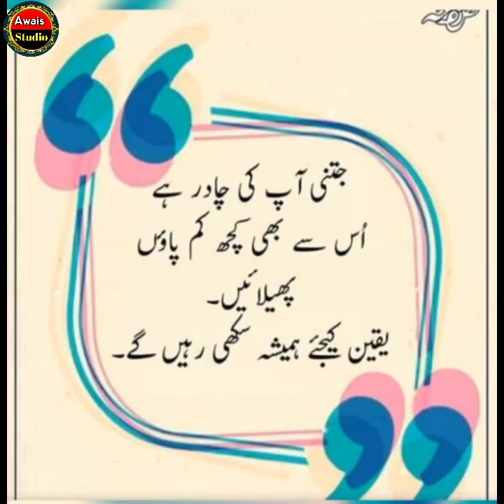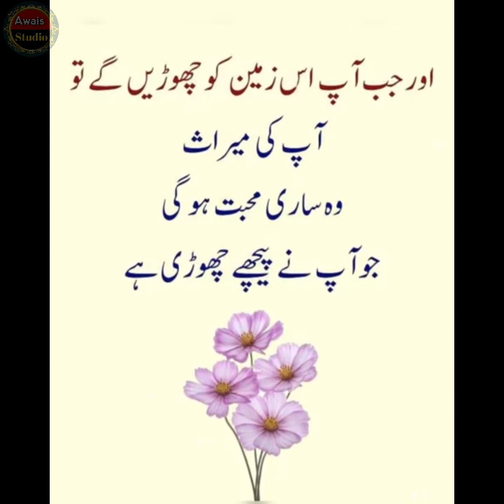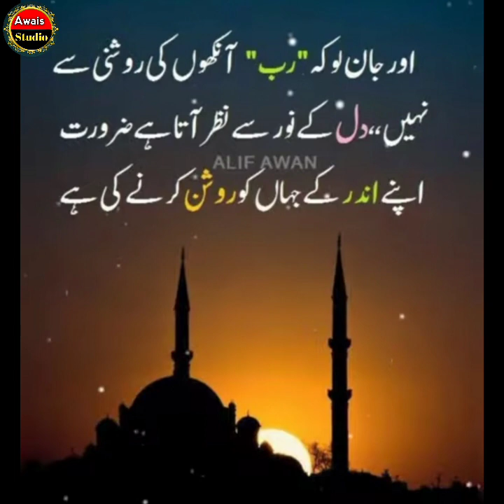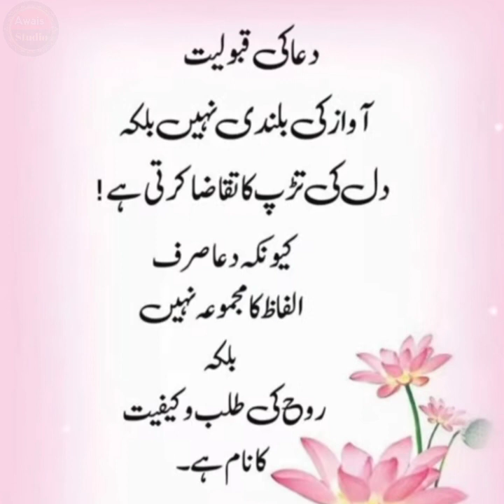Best Urdu Quotes | Urdu Islamic Quotes | Best Quotes About Life | Motivational Quotes,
Your Queries -

best urdu quotes hazrat ali
best urdu quotes best quotes in urdu
urdu islamic quotes status
islamic urdu quotes about life
islamic urdu poetry best quotes in
urdu quotes
amazing image collection quotes in urdu islamic words urdu poetry
new islamic poetry urdu poetry collection best quotes in urdu

Editing) Created by KineMaster :: Aap
Pictures Credit"
Are used
For Entertaiment purpose only